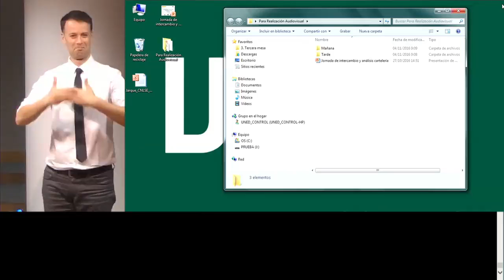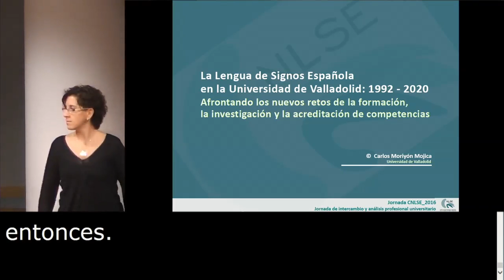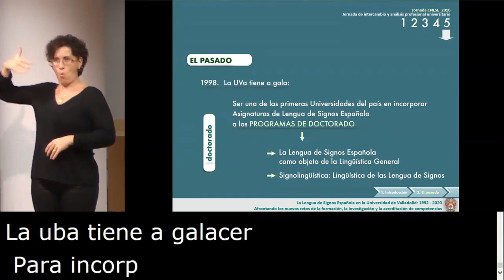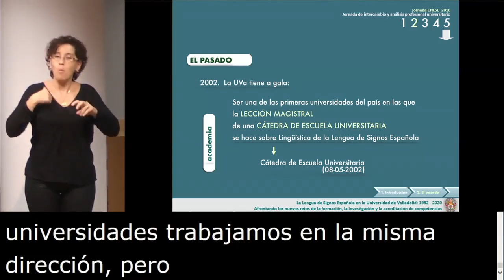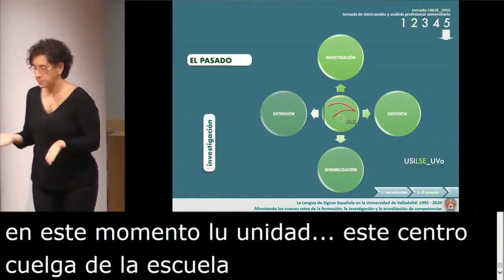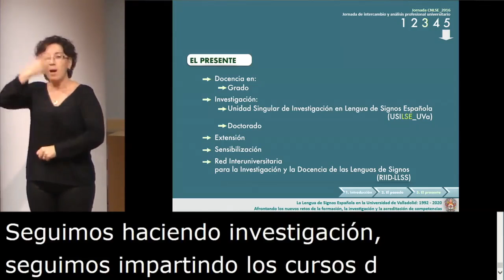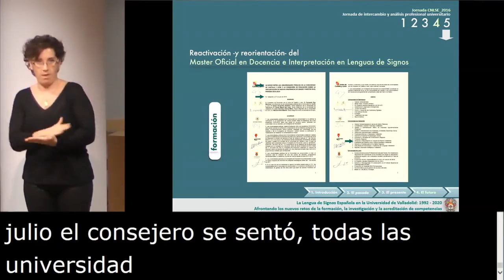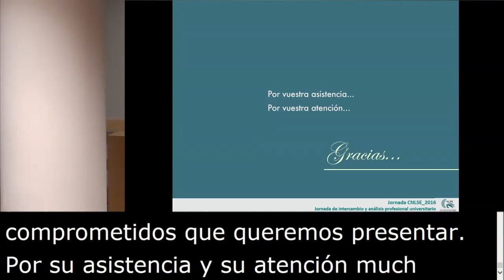18. La LSE en la Universidad de Valladolid: 1992 – 2020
Comunicación "La Lengua de Signos Española en la Universidad de Valladolid: 1992 – 2020. Afrontando los nuevos retos de la formación, la investigación y la acreditación de competencias" con Carlos Moriyón Mojica (Universidad de Valladolid), y que presenta Emilio Ferreiro Lago, Coordinador del área de formación de la Fundación CNSE para la Supresión de las Barreras de Comunicación.